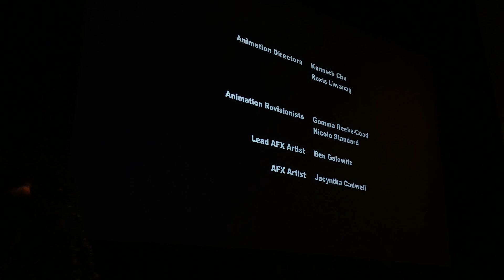Whinny City Ponycon 2024 (G4 Episode Screening)